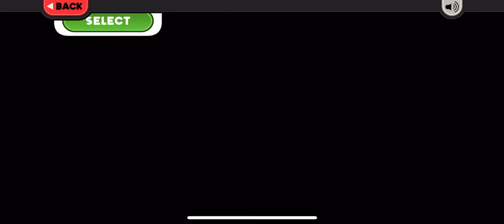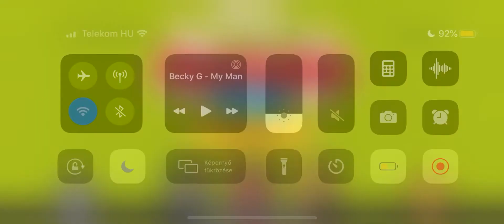Papa's Pastaria To Go! Mardi Gras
Jambalaya Pasta To Go!!! 🍝🍝⚜️⚜️